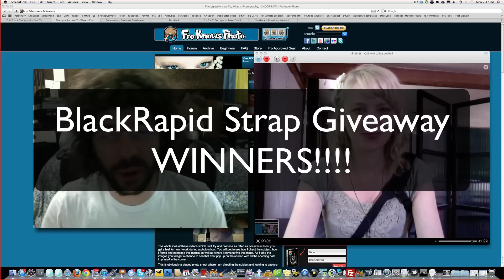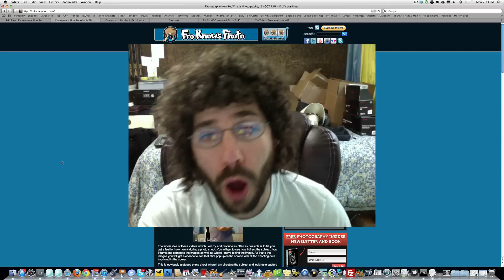FroKnowsPhoto and BlackRapid Strap Giveaway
What a great contest we had here for the BlackRapid Straps. Check out who the winners are!